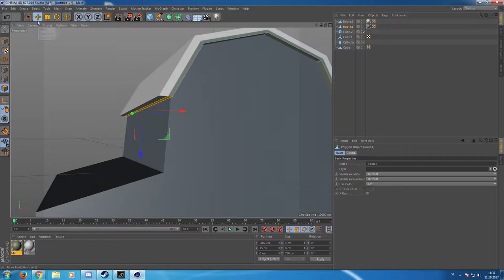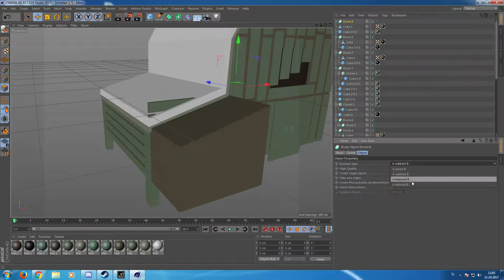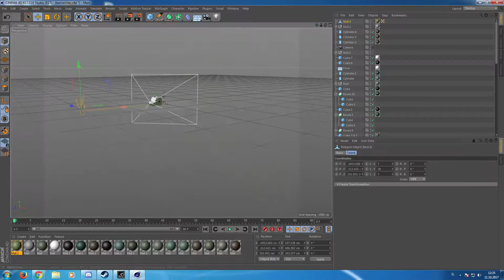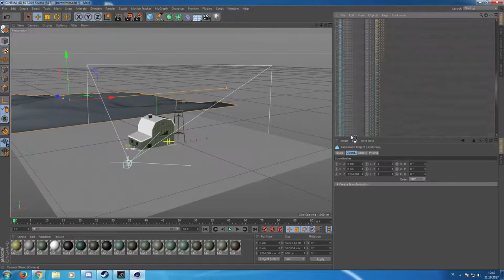Snowy Barn [Cinema 4D] [Timelapse]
Hey everyone! Today I'm bringing you a timelapse for a quick project I worked on for a few hours. I hope you enjoyed the video and the finished project! This is a quick random project presenting a barn in the middle of nowhere.

Information:
+Programs used:
-Cinema 4D
-Paint.net
-Adobe InDesign
-Vegas Pro